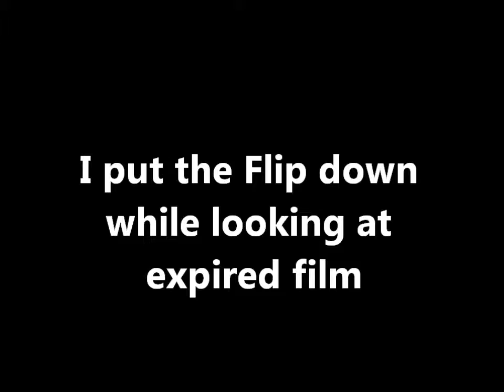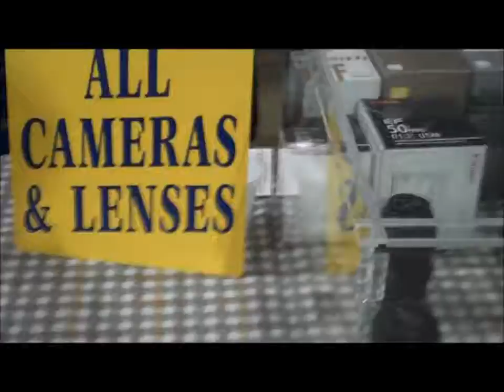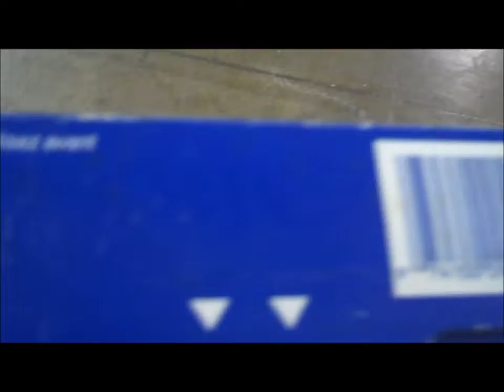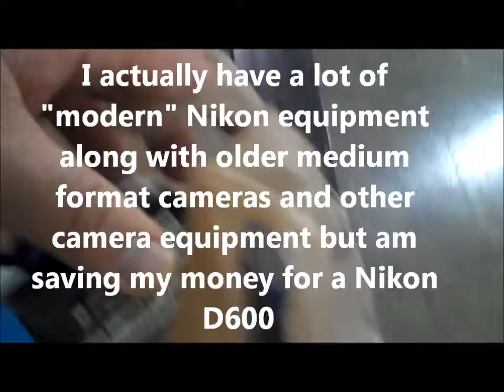Indianapolis Camera Swap Meet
Just walking around at the camera swap show at the State Fairgrounds. This seems to be the first camera show here in over 10 years. Thanks to the dealers and public who showed up to support it. I hope it returns bigger and better.